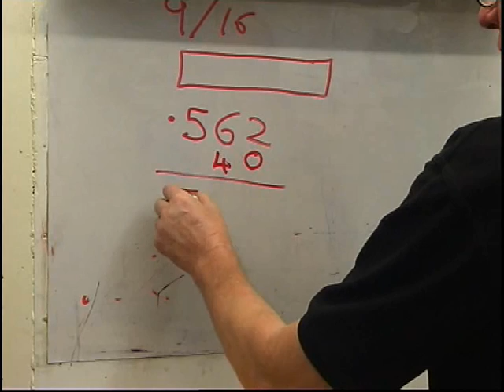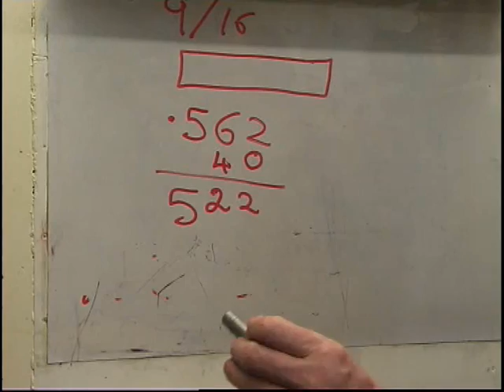DIVIDING HEAD PART TWENTY More screwing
machining a bronze nut